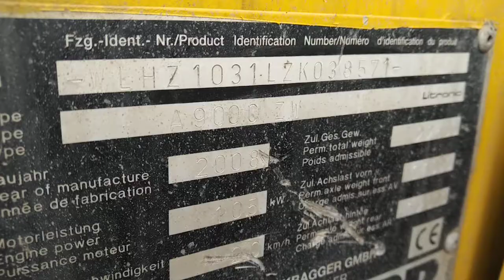Liebherr A900C ZW Year: 2008 S/N: WLHZ1031LZK038571